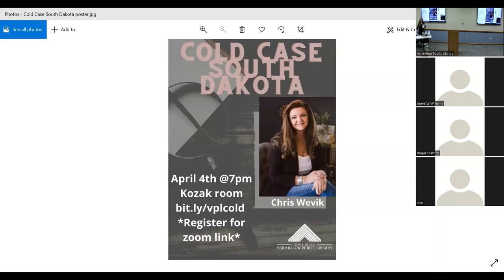Cold Case South Dakota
Zoom Recording of our program Cold Case South Dakota by local author Chris Wevik on the topic of her research for her next book Somebody Knows about cold cases in South Dakota.